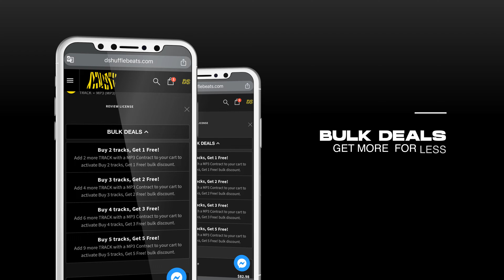Hip Hop Type Beat 2024 - Tego Calderon x Daddy Yankee Instrumental "Caserio"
Online payment methods:
Stripe   ✅
Credit card  ✅
Bank of America Amex  ✅

Payment Process:
When placing your order, you have several payment options to choose from. You can pay with a credit card through Stripe and PayPal, and you can also use PayPal for credit card processing. We also accept Visa credit cards from Bank of America. Additionally, we accept debit card payments and offer a direct debit payment option. Furthermore, our system has various online payment methods available, and all orders are tax-free.

Timing :

Intro: 00:00 - 00:20
Chorus: 00:20 - 00:41
Verse: 00:41 - 01:11
Bridge1: 01:11 - 01:21
Chorus 2: 01:21 -  01:41
Verse 2: 01:41 - 02:13
Bridge2: 02:13  - 02:23
Chorus 3 :02:23 - 02:49

Moombahton
moombahton type beat
 moombahton instrumental
 reggaeton moombahton
 moombahton dancehall
dancehall shatta
e commerce
go daddy
godaddy
workout
bitcoin
binance
kucoin
web
domain
shatta style
moombahton dancehall shatta
dancehall shatta moombahton
shatta dancehall
shatta style 2023
moombahton 2023
instrumental moombahton 2023
dancehall shatta 2023
dshuffle
moombah, moombah beats
 moombahton 2021
Moombahton
moombahton type beat
 moombahton instrumental
 reggaeton moombahton
 moombahton dancehall
dancehall shatta
e commerce
go daddy
godaddy
workout
bitcoin
binance
kucoin
web
domain
shatta style
moombahton dancehall shatta
dancehall shatta moombahton
shatta dancehall
shatta style 2023
moombahton 2023
instrumental moombahton 2023
dancehall shatta 2023
dshuffle
We are also interested in digital marketing. Digital marketing is the component of marketing that uses the internet and online digital technologies, such as desktop computers, mobile phones, and other digital platforms and media, to promote products and services.

We are also interested in cryptocurrencies. A cryptocurrency is a digital asset that employs cryptographic encryption to ensure ownership and secure transaction integrity, and to control the creation of additional units, meaning to prevent someone from making copies as we would, for example, with a photo. These coins do not exist physically: they are stored in a digital wallet.

Currently, many cryptocurrency trading courses are emerging.

Cryptocurrency trading is one way to invest in this type of digital currency without the need for a high economic investment, so it is currently a really interesting alternative for traders, as it allows diversifying a cryptocurrency portfolio.

Web design is an activity that involves planning, designing, implementing, and maintaining websites. ... Web design has seen wide application in Internet business sectors, especially on the World Wide Web. The web is often used as a medium of plastic expression itself.

The best ways to make money online are: Creating an online store. Signing up on a marketplace. Selling on social networks. Having a YouTube channel. Marketing digital products. Selling advertising space on your website. Selling online courses.

What are e-commerce services? Description. A digital commerce platform that integrates everything a business needs to sell online. It is a management point that goes beyond an online store. It integrates products, payments, and shipments with different sales channels such as Facebook, Instagram, marketplaces, and physical stores